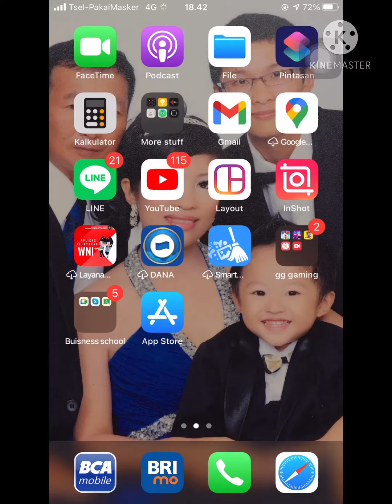Shooty skies game